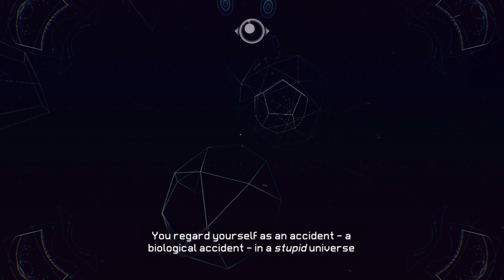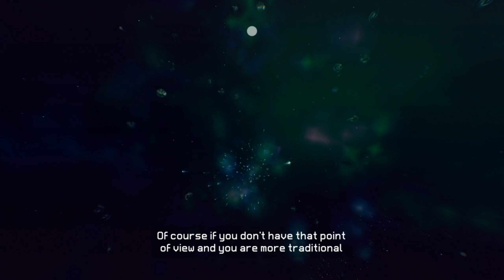EVERYTHING ᴴᴰ #05 - Heimweh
Everything ist ein interaktives Erlebnis das dich alles sein lässt was du sein möchtest, egal ob Tier, Planet, Galaxie. Reise zwischen dem Mikro- und Makrokosmos hin und her und erforsche ein großes, miteinander verbundenes Universum ohne verpflichtende Ziele oder Aufgaben. Everything ist eine Simulation aller Natursysteme aus jeder denkbaren Perspektive im Universum betrachtet.